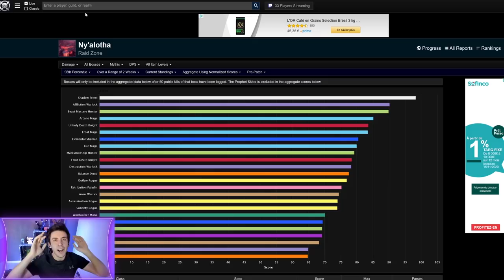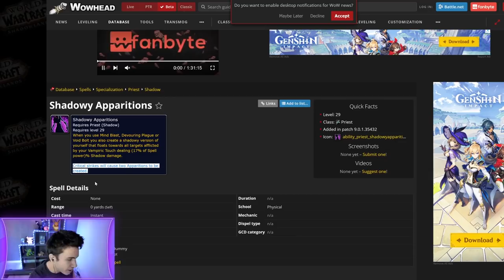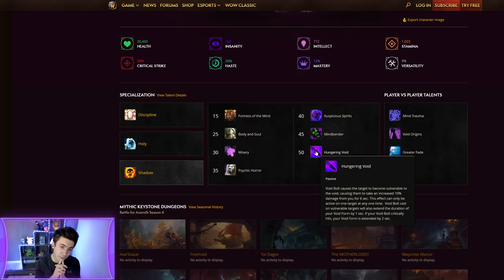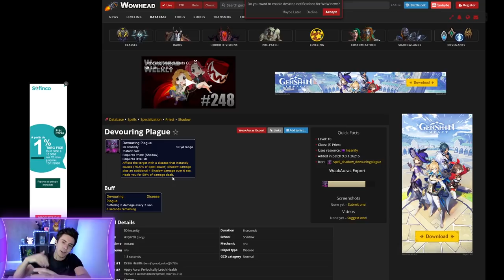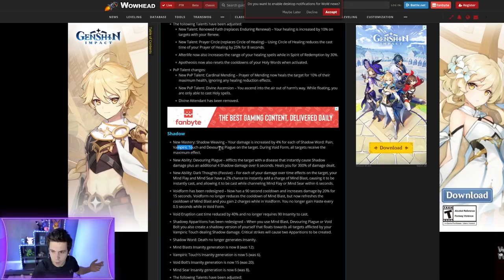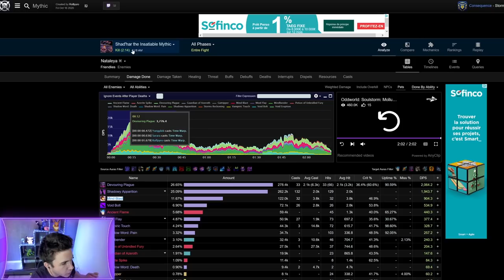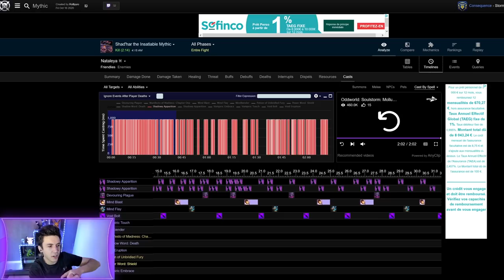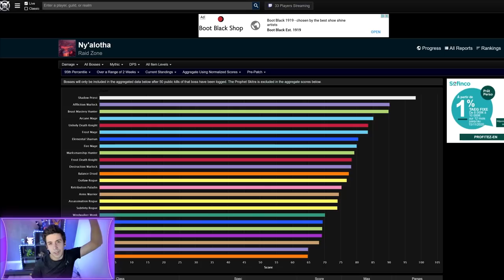Pourquoi le prêtre ombre fait aussi mal sur le Prépatch Shadowlands de World of Warcraft ?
Il est venu régner sur les DPS du Prépatch, le prêtre ombre mérite de se faire analyser dans le détail !

0:00 Introduction
1:07 Les stats
7:07 Les traits d'azérithe
8:02 L'optimisation de stuff
10:27 Cycle DPS optimal